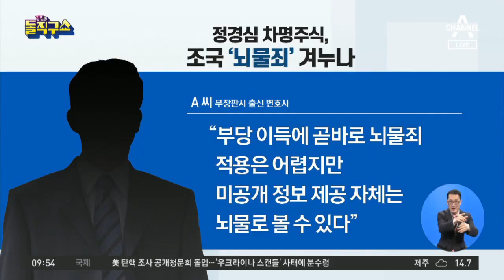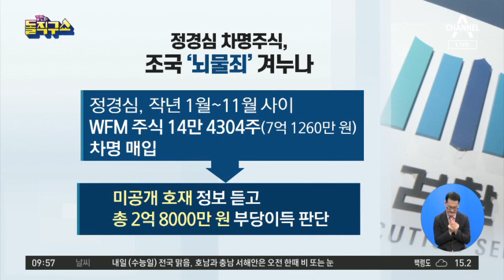딸이 받은 장학금도…조국 ‘뇌물죄’? | 김진의 돌직구쇼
檢, 조국 '뇌물 혐의' 적용 두고 법리 검토 중
檢, 정경심 총 2억 8천만 원 부당이득 판단
딸 장학금·아내 주식… 모두 '조국 뇌물' 가능성

〈평일〉
08시 00분 라디오쇼 정치시그널 (유튜브 라이브)
08시 50분 김진의 돌직구 쇼
10시 20분 김진의 더라방 (유튜브 라이브)
12시 00분 뉴스A 라이브
15시 50분 강력한 4팀
17시 20분 뉴스TOP10
19시 00분 뉴스A

〈주말〉
12시 00분 토요랭킹쇼·뉴스A 라이브
17시 40분 뉴스TOP10
19시 00분 뉴스A